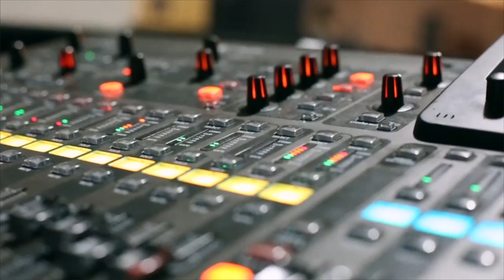The Rise of the Phoenix Promo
Chante Moore's 7th Solo Album.

Pre-Order Starts August 11, 2017